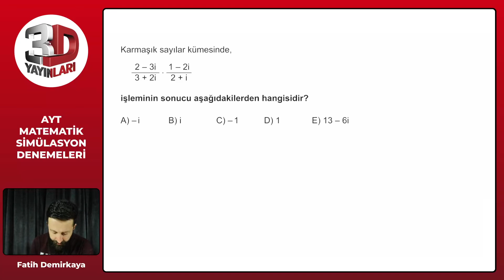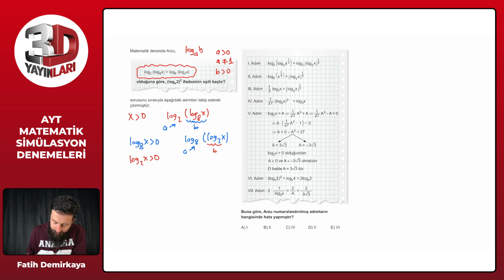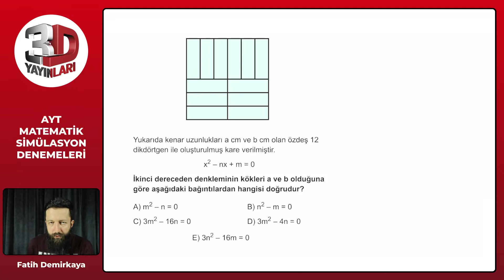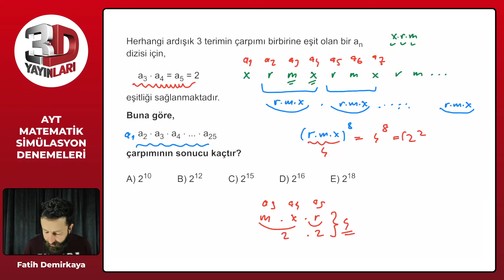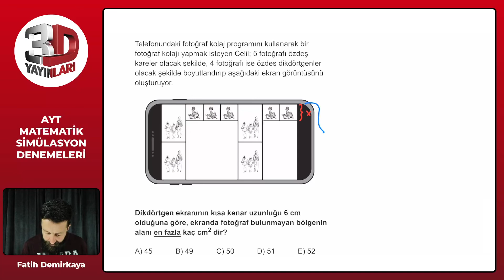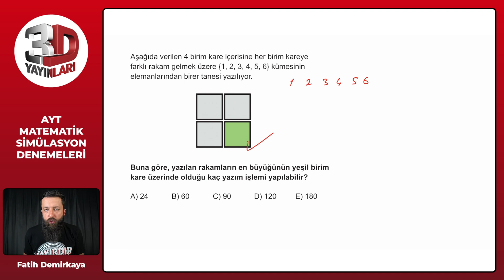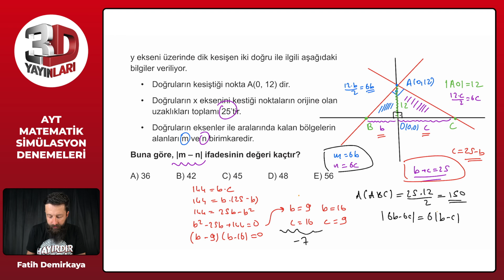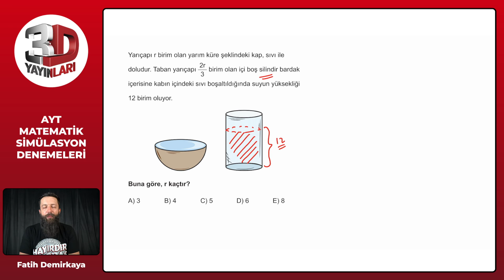AYT Matematik Simülasyon Deneme 01 Soru Çözümleri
🎞 Soru Listesi
▶ 00:00:00 Bölüm
▶ 00:00:00 Soru 1
▶ 00:01:36 Soru 2
▶ 00:04:03 Soru 3
▶ 00:07:25 Soru 4
▶ 00:10:03 Soru 5
▶ 00:13:40 Soru 6
▶ 00:15:28 Soru 7
▶ 00:24:49 Soru 8
▶ 00:27:11 Soru 9
▶ 00:30:11 Soru 10
▶ 00:32:34 Soru 11
▶ 00:34:14 Soru 12
▶ 00:36:32 Soru 13
▶ 00:39:20 Soru 14
▶ 00:42:00 Soru 15
▶ 00:43:34 Soru 16
▶ 00:45:21 Soru 17
▶ 00:49:05 Soru 18
▶ 00:52:10 Soru 19
▶ 00:54:57 Soru 20
▶ 00:58:38 Soru 21
▶ 01:00:35 Soru 22
▶ 01:03:22 Soru 23
▶ 01:06:48 Soru 24
▶ 01:09:55 Soru 25
▶ 01:14:12 Soru 26
▶ 01:18:40 Soru 27
▶ 01:23:02 Soru 28
▶ 01:27:11 Soru 29
▶ 01:29:23 Soru 30
▶ 01:31:32 Soru 31
▶ 01:34:08 Soru 32
▶ 01:35:59 Soru 33
▶ 01:39:04 Soru 34
▶ 01:43:03 Soru 35
▶ 01:47:00 Soru 36
▶ 01:50:16 Soru 37
▶ 01:54:29 Soru 38
▶ 01:57:39 Soru 39
▶ 01:59:48 Soru 40